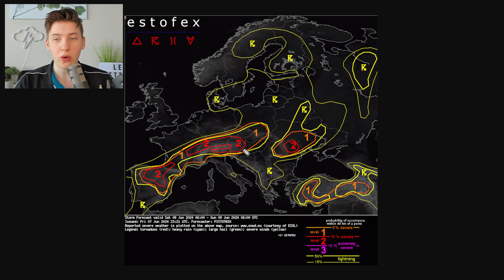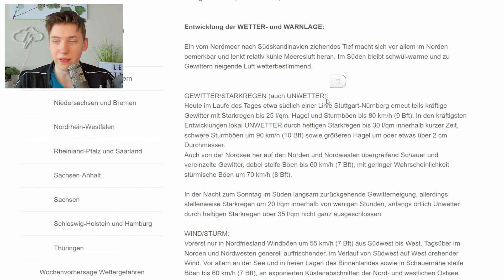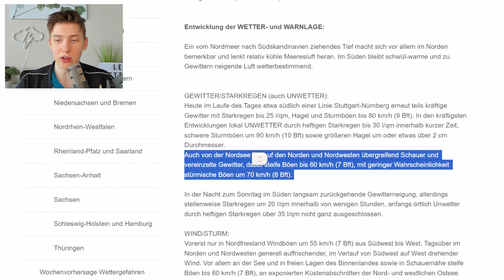Weitere Unwetterlage durch kräftige Gewitter im Anmarsch..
Danke für jeglichen Support :D